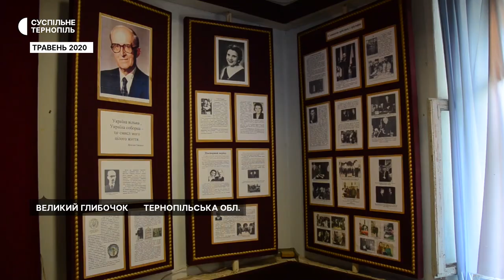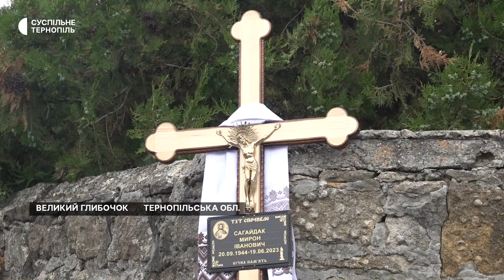У Великому Глибочку попрощалися з краєзнавцем, документалістом Мироном Сагайдаком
У Великому Глибочку попрощалися з краєзнавцем, документалістом 78 річним Мироном Сагайдаком. 24 червня рідні, друзі, колеги та односельчани зібралися біля дому в с.Великий Глибочок, щоб віддати йому останню шану.